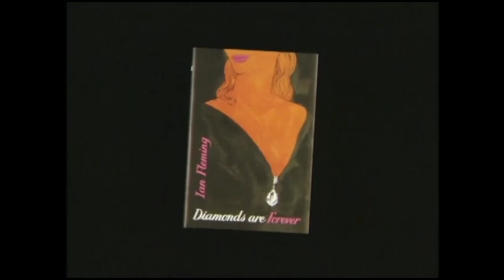A Brief History of BondTime with Patrick Macnee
Basically just Patrick Macnee reading out years